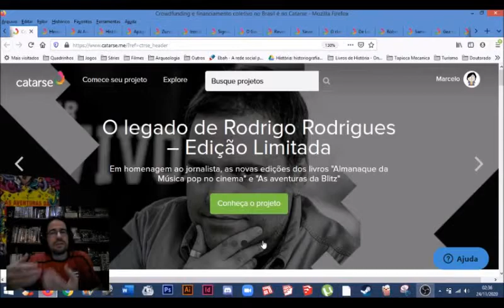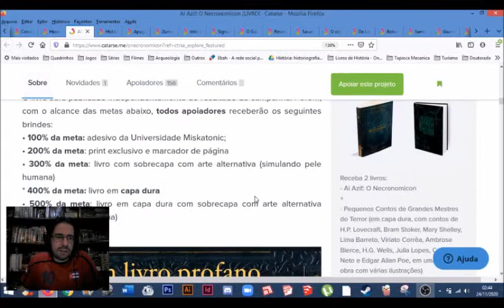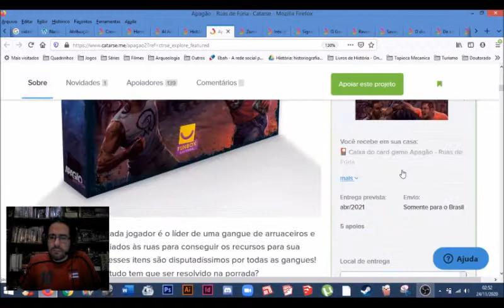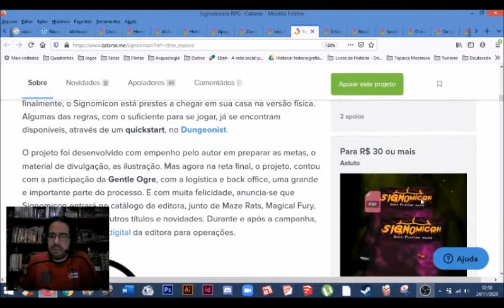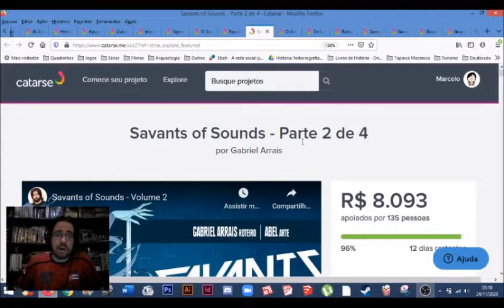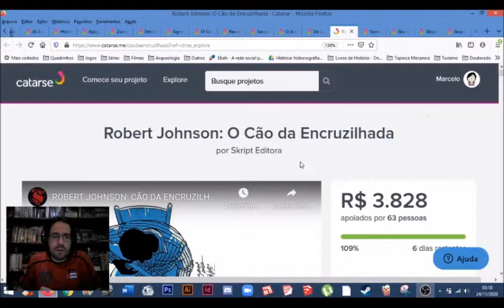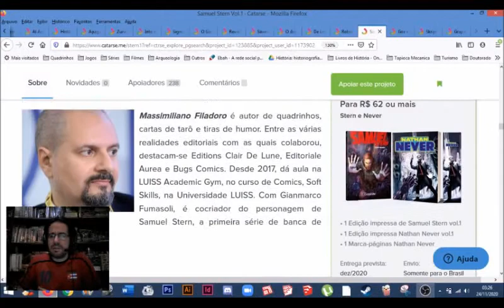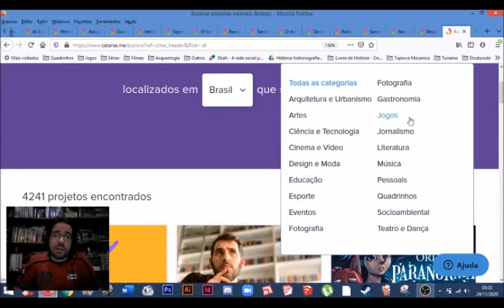Chapéu do Presto apresenta no Catarse os melhores financiamentos que encerram em Dezembro de 2020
Bem-vindos a mais um Chapéu do Presto e no episódio de hoje quero apresentar alguns projetos de financiamento coletivo no Catarse que finalizarão nos próximos dias.

LITERATURA

JOGOS

QUADRINHOS

O Garoto Que Não Podia Piscar por Tiago Pinheiro

Savants of Sounds - Parte 2 de 4 por Gabriel Arrais e Abel mesmos autores de Necromorphus e Petrus

O dia em que você se for por Gui Lipari

Robert Johnson: O Cão da Encruzilhada por Skript Editora

Samuel Stern de Gianmarco Fumasoli e Massimiliano Filadoro Vol.1 por Graphite Editora

Gea de Luca Enoch vol 1 por Red Dragon Publisher

⚠ Link para compras na Amazon

Campinas - SP
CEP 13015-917